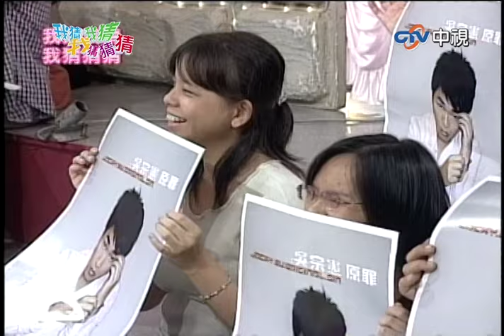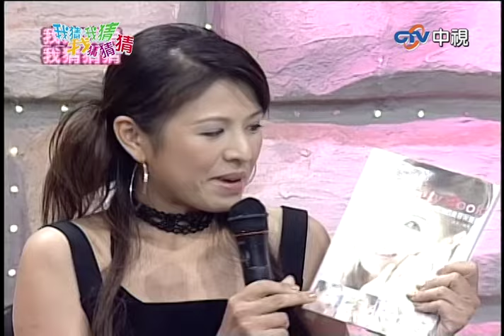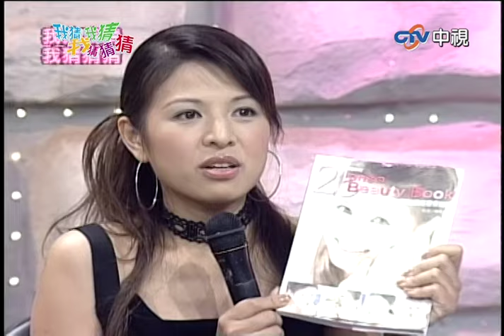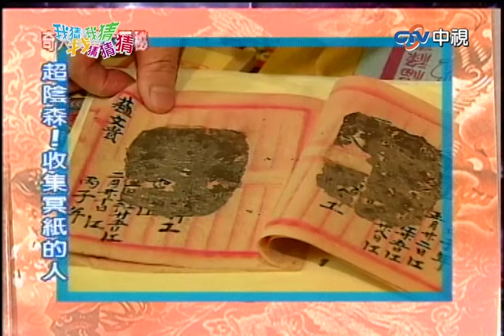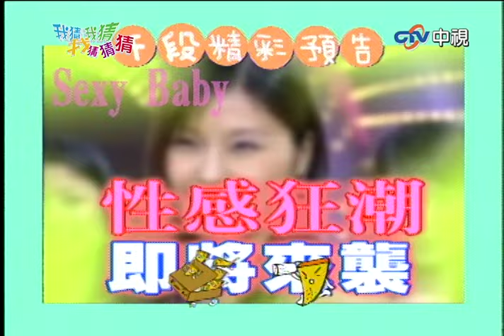大牛獻唱超深情！疙瘩掉滿地 驚！來賓從小吃生肉長大？【我猜我猜我猜猜猜】EP345精華| 吳宗憲、楊丞琳、柳翰雅、YUKI、安以軒、羅時豐、林佳儀、林葉亭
大牛獻唱超深情！疙瘩掉滿地　驚！來賓從小吃生肉長大？